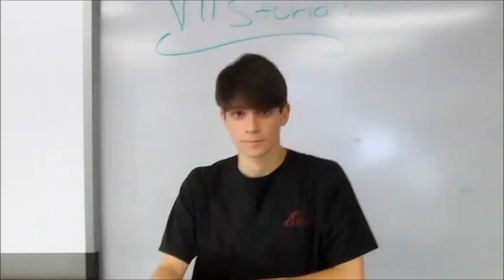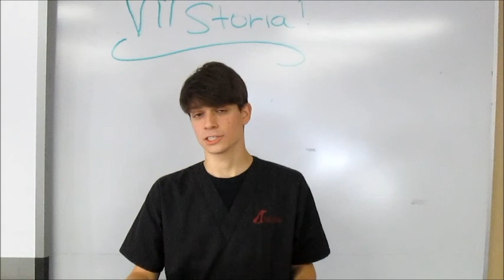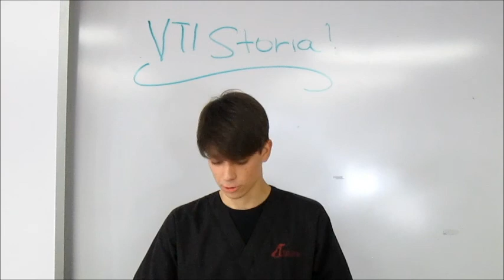Sago Palm Toxicity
Information regarding if your pet ingests any part of a sago palm plant. This video shows how a client might walk in and how a veterinary staff should work together to accomplish there goal.